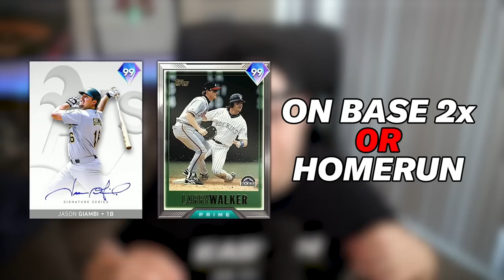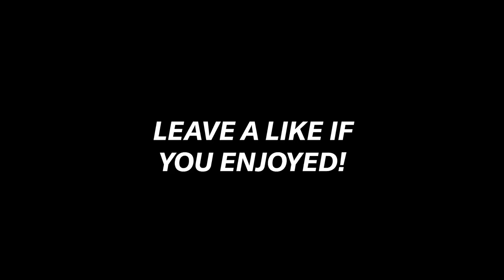I Spent 1,000,000 Stubs on New 99 Cards!